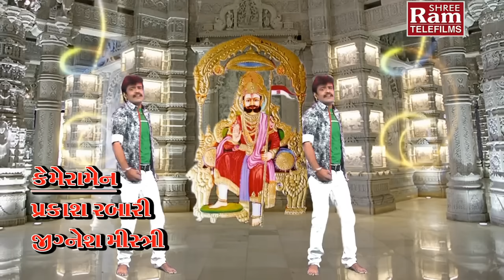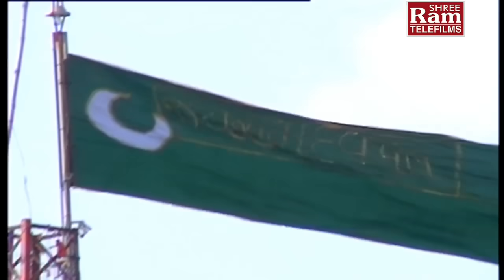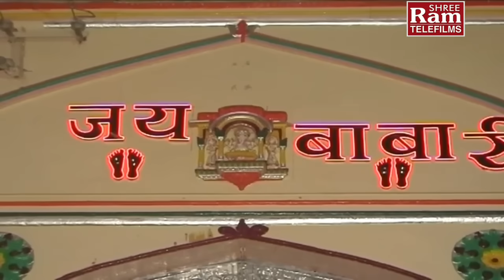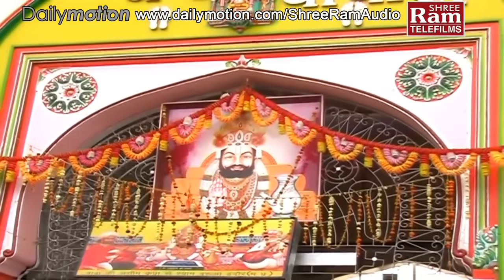Lila Pila Tara Neja Farke || Ramdevpir Bhajan || Rakesh Barot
Song:Lila Pila Tara Neja Farke
Title:Lila Pila Neja Farle
Singer:Rakesh Barot
Artist:Rakesh Barot,sharmista Makvana,Riya mehta
Lyrics:Manu Rabari
Director:Raju Patel
Producer:Sanjay Patel
Music Label:Shri Ram Audio And Telefilms